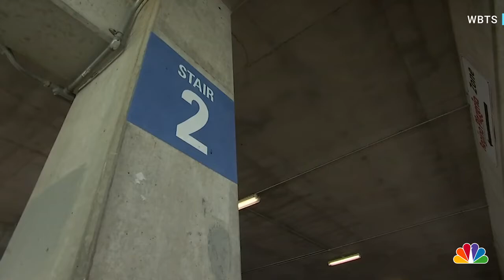Driving a car inside a mall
A person driving a cat inside a mall